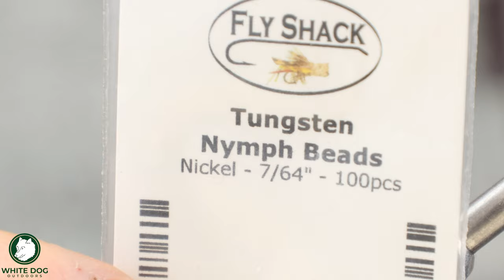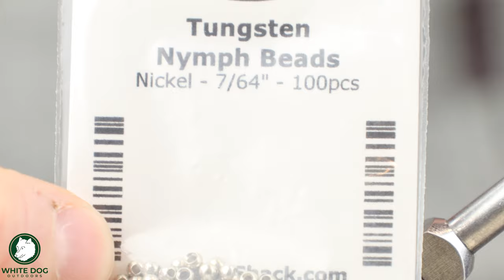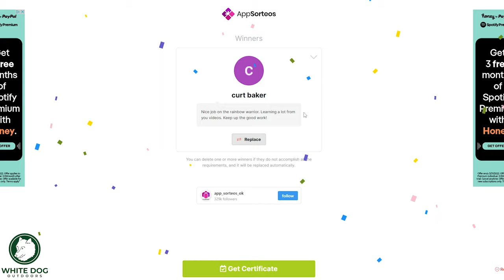Black Zebra Perdigon - Favorite Euro Nymphs - Fly Tying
Fly Tying Equipment\Materials:
Renzetti Traveler Vise